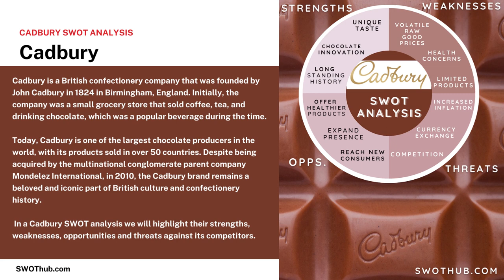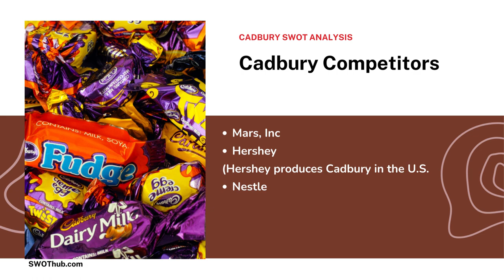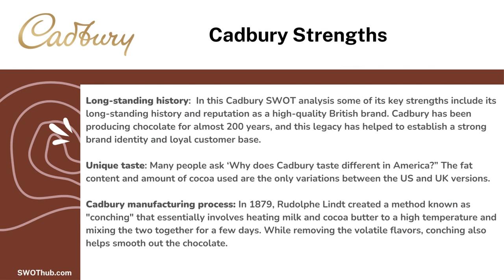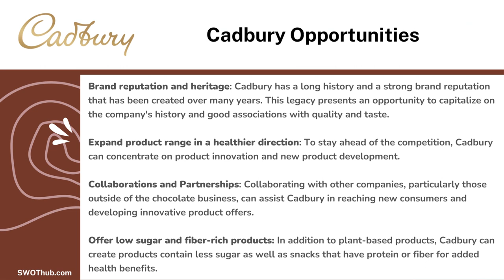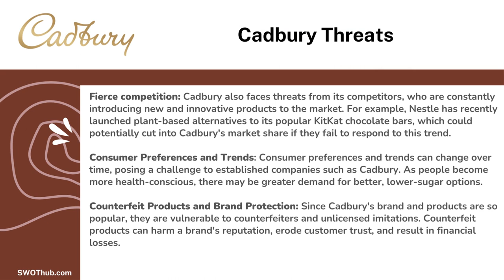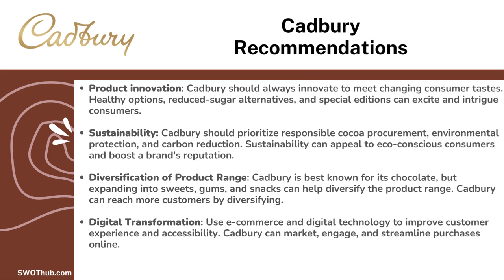SWOT Analysis of Cadbury | SWOThub.com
SWOT Analysis of Cadbury

The world of candy, confectionary treats, and sweets are big business. Every year some countries such as the US eat more than 8 pounds of candy per person/per year! At the top of the chocolate manufacturers are Nestle and of course Cadbury. We will take a look at how a Cadbury SWOT analysis will highlight how this British candy company has stayed at the top of the chocolate candy industry for generations and will highlight Cadbury competitors as well as strengths, weaknesses, opportunities, and threats in a SWOT analysis of Cadbury.